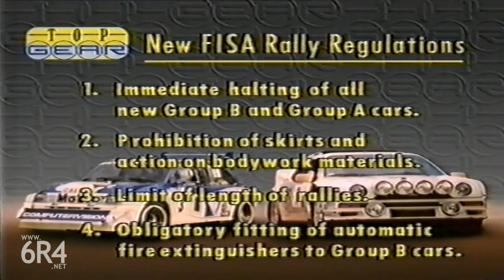1986 Top Gear Feature - The Banning Of Group B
6R4.net - The home of all things Metro 6R4